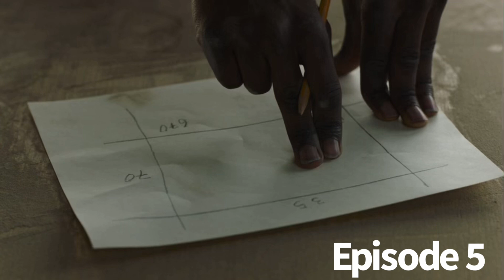The Last of Us Season 1 Episode 5 Recap. Endure And Survive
A recap of The Last of Us Season 1, Episode 5. Endure And Survive